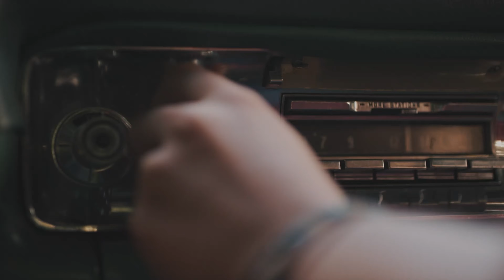Antje Duvekot, with an abundance of talent, singing, Long Way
Antje Duvekot is a singer/song writer and artist.  Her songs are poetry put to music.  Her voice is soft, her lyrics are profound.   She mostly plays without accompaniment,  just her classical guitar and a microphone.  I hope you enjoy this musical treat.    Tee

Karen and I are retired, living the dream of Grandchildren and not having to go to work each day. Can retired people really make YouTube Video's?  Yes we can!  Aren't you guys just to old and out of touch to do those things?  NOT AT ALL!!!  Will anyone in their right minds follow a channel made by old folks?  My answer to that, “we don't have to be in our right minds anymore, we're retired”, but are you in your right minds to watch us?

Whether you are in your right mind or not, follow  us as we Embrace the Journey, we're having fun, you should too.

Find happiness in your life, we certainly try to. Embrace the Journey.

“Your life is only limited to the extent of your imagination” TW

Tee and Karen